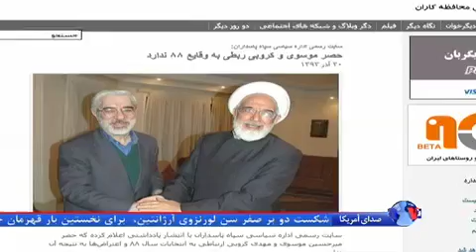چرا سپاه سعی دارد بازداشت موسوی و کروبی را به بعد از ۸۸ ربط دهد؟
همزمان با اعتراض برخی اصولگرایان به ادامه بازداشت خانگی میرحسین موسوی، مهدی کروبی و زهرا رهنورد، مدتی ست که چهره های امنیتی و وابسته به سپاه پاسداران ایران می گویند بازداشت خانگی آنها ربطی به وقایع سال ۸۸ ندارد و این سه نفر را به براندازی متهم می کنند.
آرش سیگارچی در گزارش امروز خود به بررسی این تغییر موضع مقام های سپاه درباره بازداشت خانگی موسوی و کروبی پرداخته است: